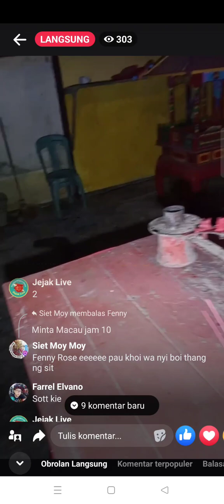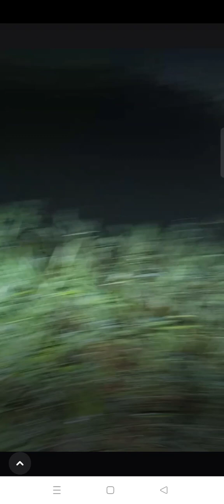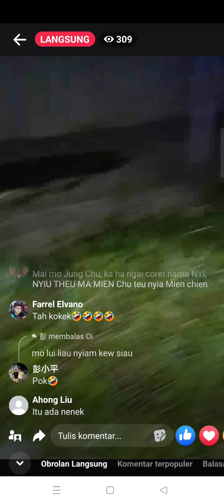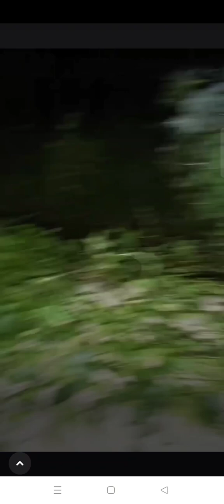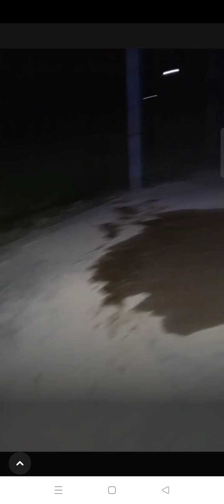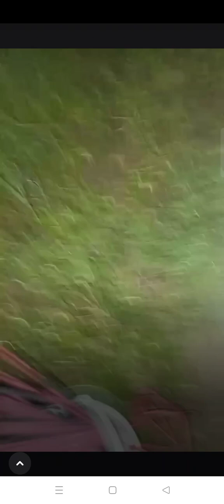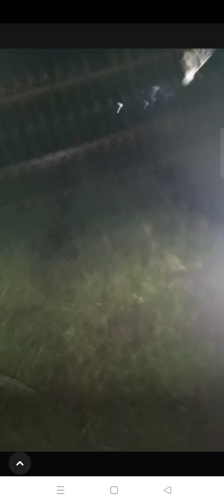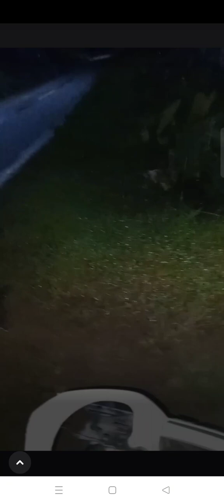KE KLENTENG TENGAH MALAM DAN KE SLTP TERATAI YANG TERKENAL ANGKER